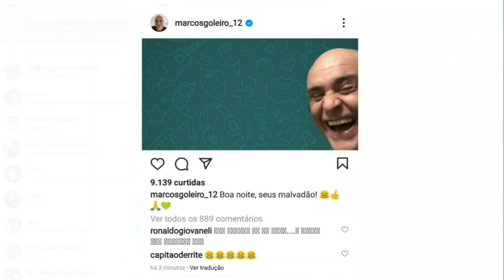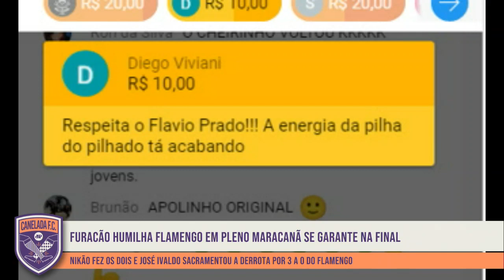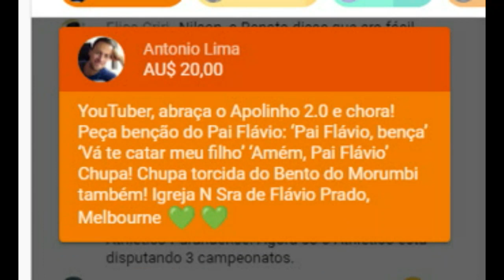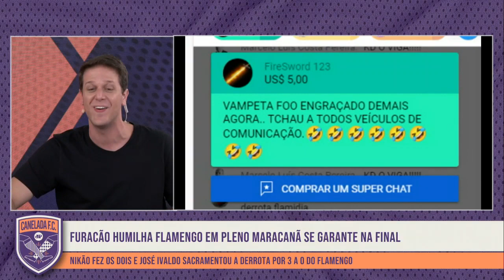HAHAHA! OLHA como São Marcos e o Athletico-PR ALOPRARAM o Flamengo após ELIMINAÇÃO!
ATENÇÃO: a Jovem Pan Esportes fechou uma parceria com o Athletico-PR para exibir, AO VIVO E COM IMAGEM aqui no YouTube, todos os jogos restantes do Furacão como mandante no Campeonato Brasileiro de 2021! É isso mesmo! Você poderá VER um total de 11 partidas do Athletico-PR na Arena da Baixada! No próximo sábado, às 17h, tem Furacão x Santos! Para assistir, basta se tornar membro do nosso canal e assinar o plano "TORCEDOR PANÁTICO". Custa APENAS R$ 24,99 POR MÊS!